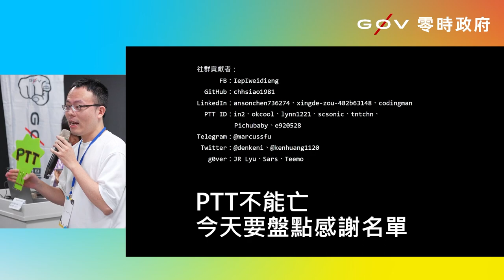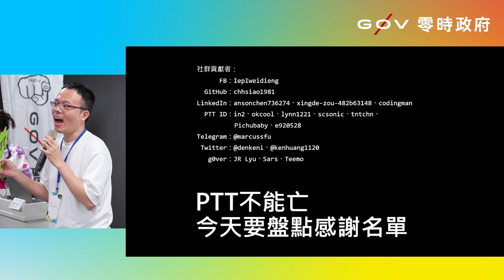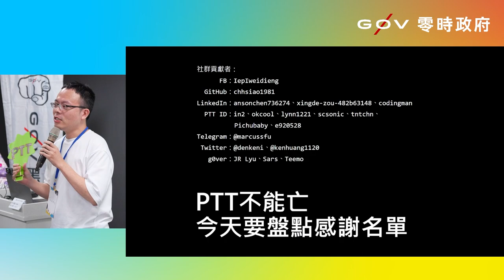g0v tw hackath56n — 提案 — 批踢踢不能亡 _ Teemo